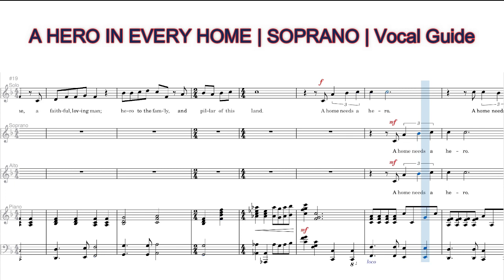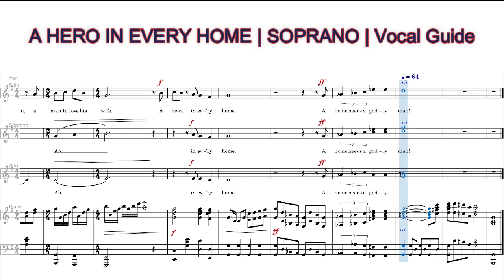A Hero in Every Home | Soprano | Vocal Guide by Mercy Tom